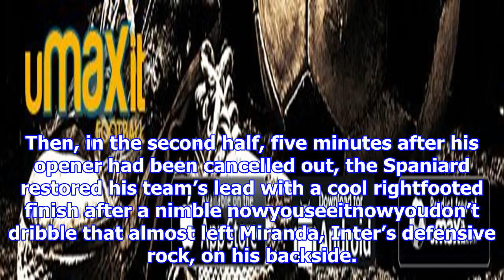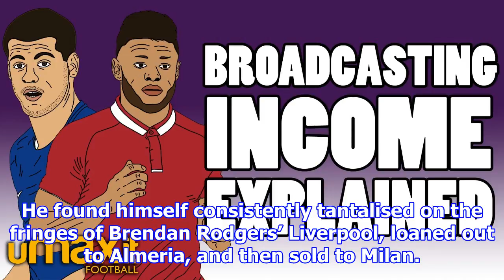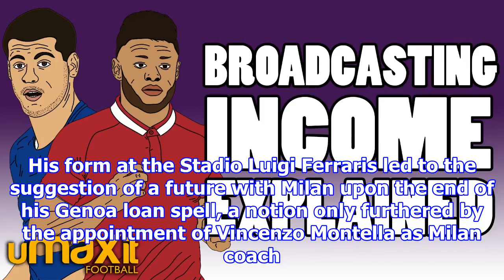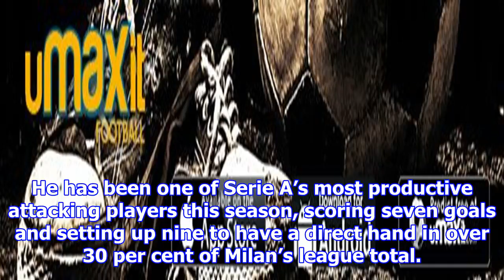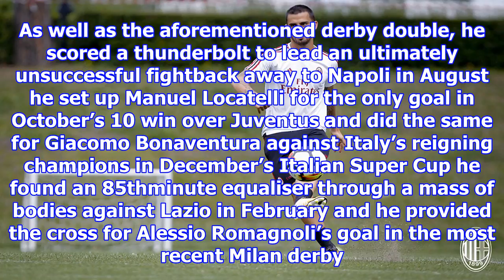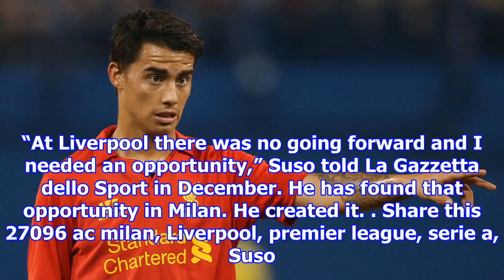Suso’s recovery after his post-liverpool decline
Not long before halftime in the first Derby della Madonnina of this season, AC Milan’s Suso received the ball on the edge of Inter Milan’s penalty area, cut inside and curled a majestic leftfooted sho...